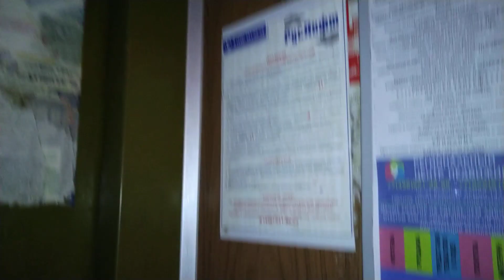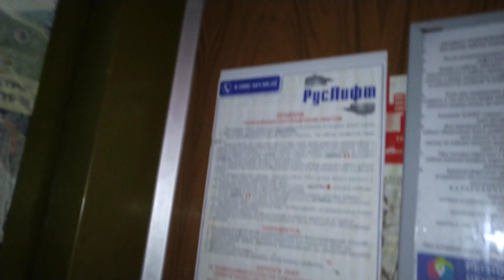Лифт МЛЗ 1994 г.в., V=0,71 м/с, г/п 400 кг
Московская область, Город Сергиев Посад, Улица Матросова, дом 6, подъезд 2.